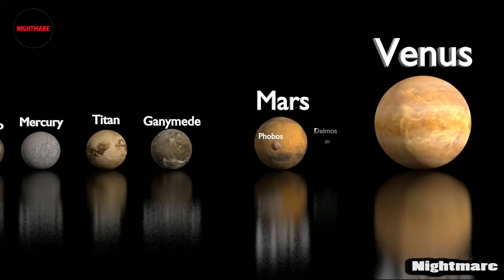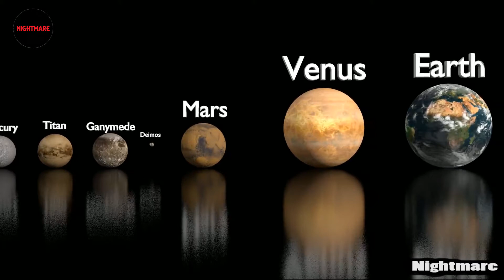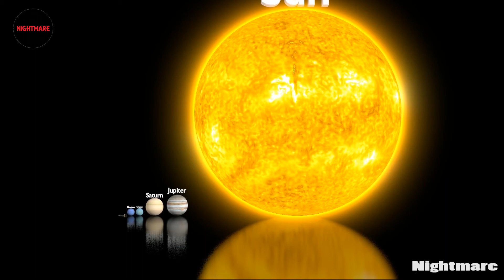Sistema Solar (Comparação Incrivel dos Planetas e o Sol)